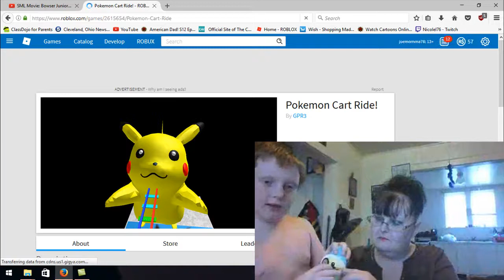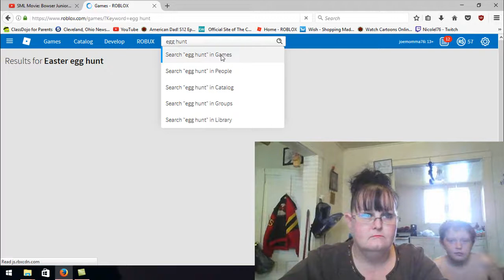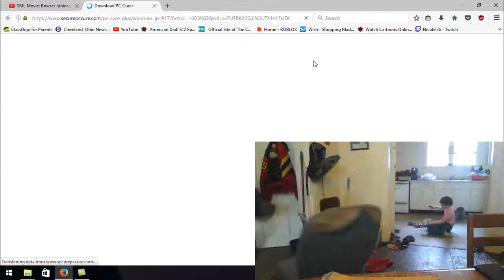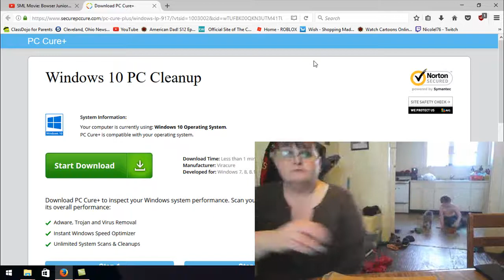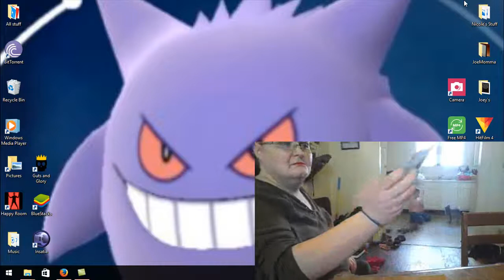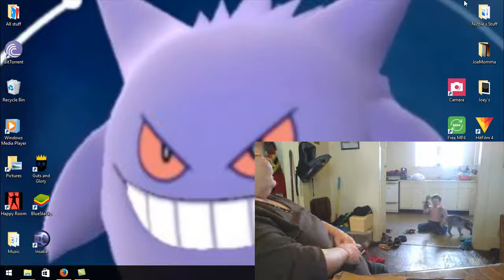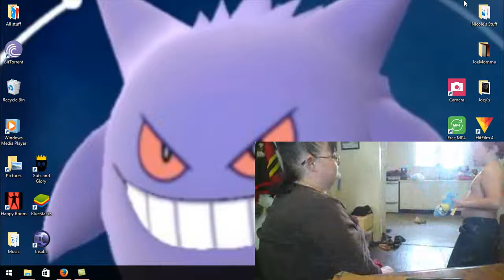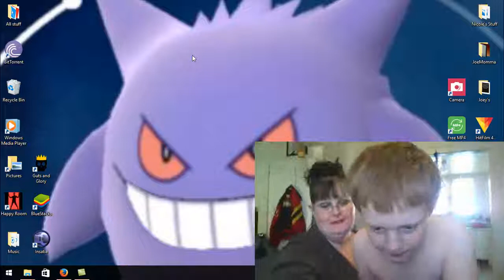Joey Playing with his Plushies